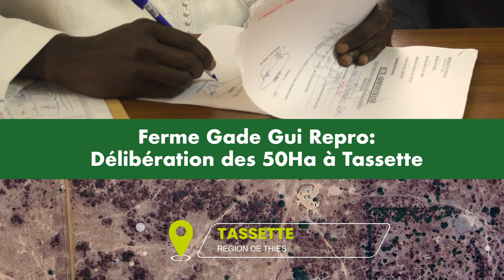GADE GUI : DÉLIBÉRATION DES 50Ha à TASSETTE